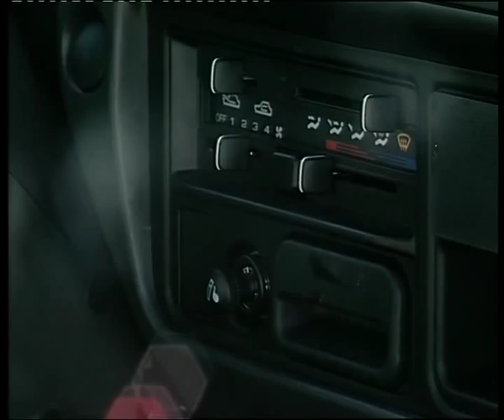Hundai Porter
Челейкин - Hundai Porter .